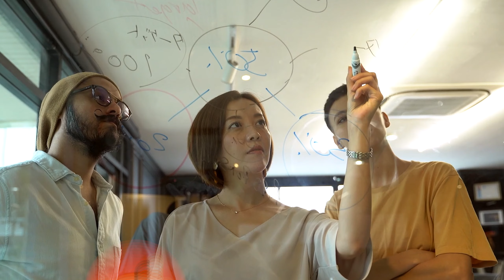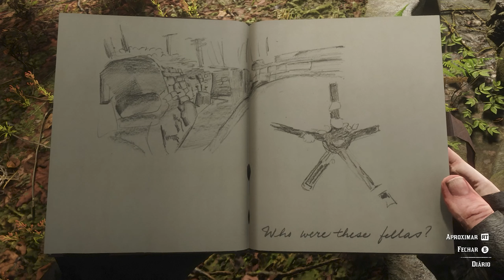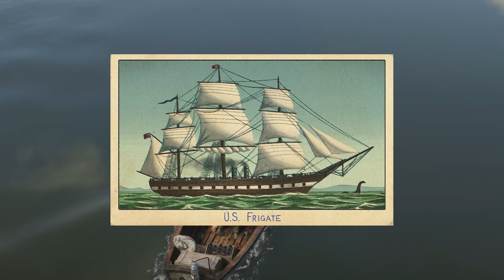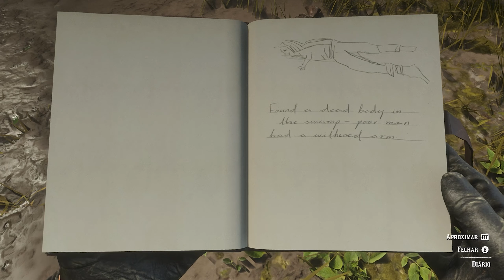Mistérios Bizarros Revelados com Iceberg de Red Dead Redemption 2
Mostrando os maiores mistérios que existem no jogo Red Dead  Redemption 2, incluindo easter eggs, mistérios, curiosidades e conteúdos cortados. Red Dead 2 é um jogo enorme com muito conteúdo, e devido a imensidão do jogo, acabamos nem descobrindo vários acontecimentos bem interessantes, que nesse vídeo, fiz um compilado através de um iceberg pra mostrar os melhores mistérios e curiosidades de red dead redemption 2.

Icerberg:
No contexto de passar informações, principalmente em fóruns e no youtube, o iceberg funciona como um infográfico que podemos dividir em várias camadas, e geralmente são divididas começando pela parte mais alta até a parte mais baixa, as primeiras camadas representam  o conhecimento que a maioria das pessoas tem acesso à um determinado assunto, e as próximas camadas representam o conhecimento que poucas pessoas conhecem, que geralmente são as mais interessantes, agora sabendo o contexto, vamos ao iceberg dos mistérios de Red Dead Redemption 2.

✅Aprenda a desenvolver jogos:
hotm.art/desenvolva_games_aqui

00:00 Intro
00:38 Definição de Iceberg
01:14 Iceberg de Red Dead 2

Configuração do meu PC:
Placa Mãe Gigabyte B450M
Processador AMD Ryzen 5 5600
Placa de Vídeo AMD RX6600
Memória Ram HyperX 16GB 2666mhz (dual channel)
Fonte 430W 80 Plus White

Meus Periféricos (com links recomendação de compra)
Microfone Fifne AM8